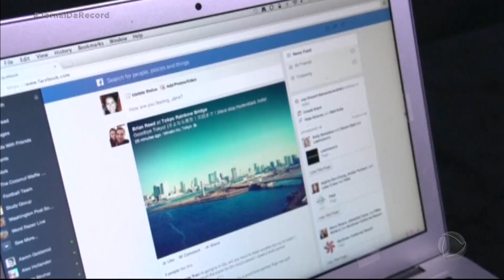Procuradores anunciam grande investigação sobre o Google nos EUA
A investigação conjunta vai apurar se as práticas de buscas e de publicidade digital da empresa ferem as leis de concorrência do país. Os procuradores querem saber como o Google conseguiu dominar o mercado de propaganda e como a gigante de tecnologia usa as informações das pessoas para vender os anúncios.